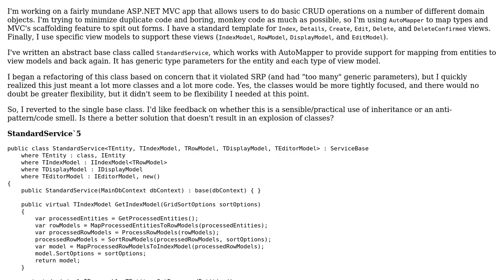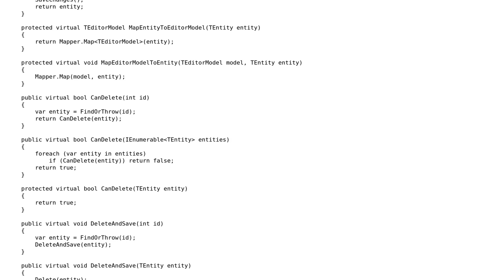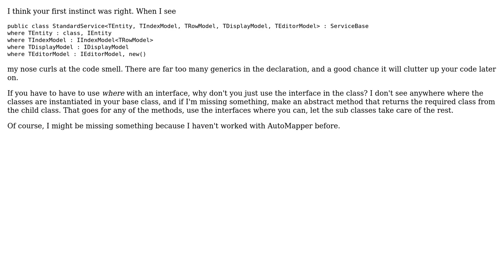Code Review: A base class to handle mapping between entities and view models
With thanks & praise to God, and with thanks to the many people who have made this project possible! | Content (except music & images) licensed under CC BY-SA | Music | Images & others | With thanks to user Jeff Vanzella user Jamal user devuxer and the Stack Exchange Network Trademarks are property of their respective owners. You are responsible for your own actions.